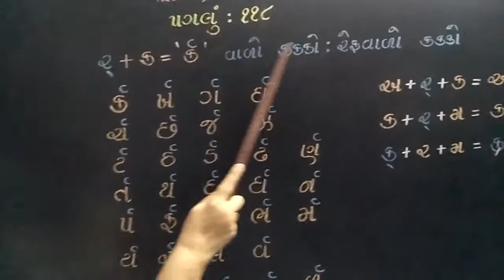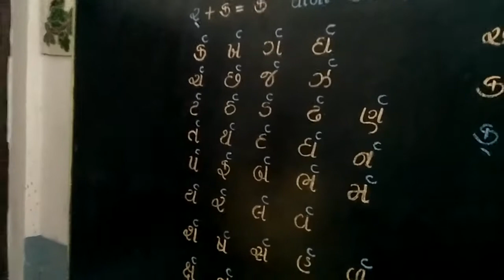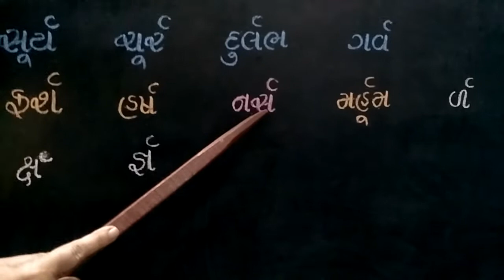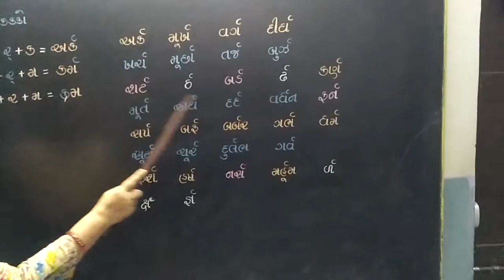ર્ + ક = 'ર્ક' વાળો કક્કો : રેફવાળો કક્કો : Part : 118